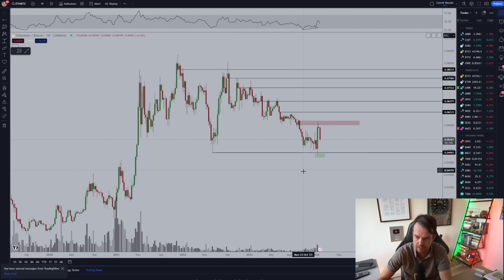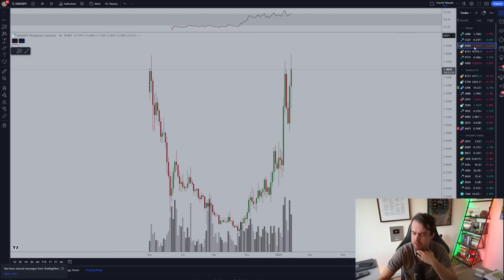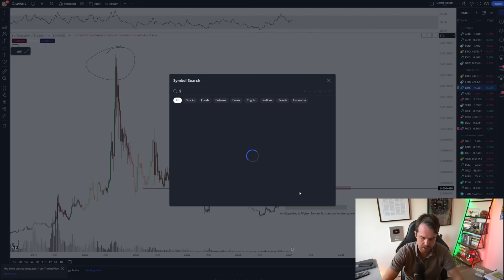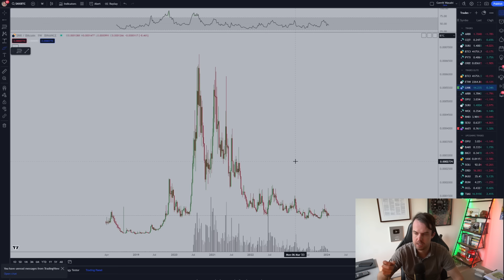Altcoins To Buy Or Altcoins To Sell! | Michaël van de Poppe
💰 Turn your portfolio into a winning strategy in the bull cycle with our assistance
💰 The easiest way to buy Bitcoin & 200+ altcoins with 10 euro free deposit bonus + 10000 euro free trading

In this video I’ll explain everything about the outlook for Ethereum for the upcoming year 2024 and the upcoming months. I’ll explain everything around the potential approval of the Ethereum ETF and what the markets are likely going to expect from here with the recent Ethereum price action from a technical perspective and a TA perspective.

Additionally, I’ve explained everything surrounding the ecosystems which have been lagging behind and the potentials of certain segments in the markets.

💰 Get your assistance or asset management on your portfolio by my team. We’ve built a sustainable and consistent model, which results into stable returns through a low-risk model.